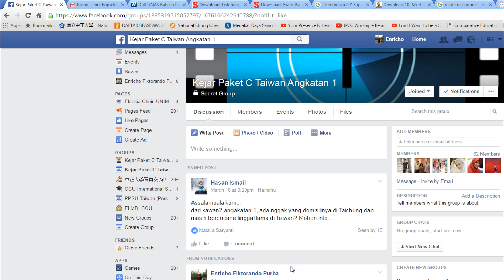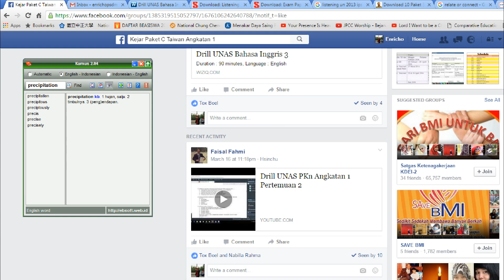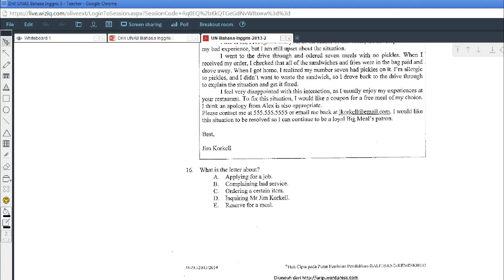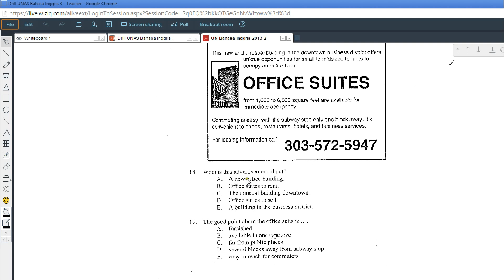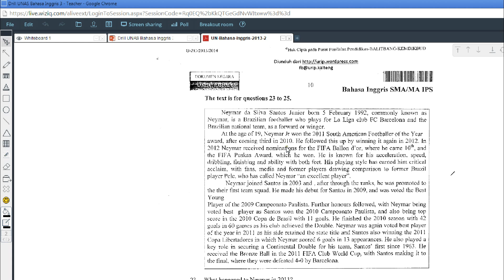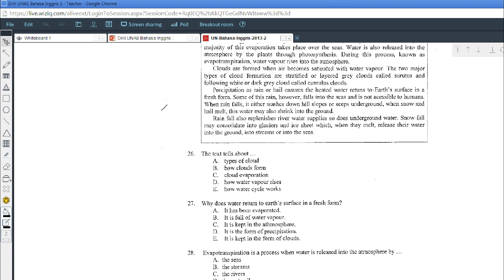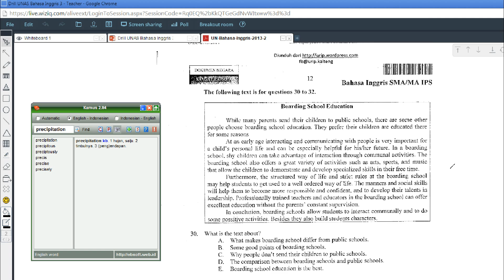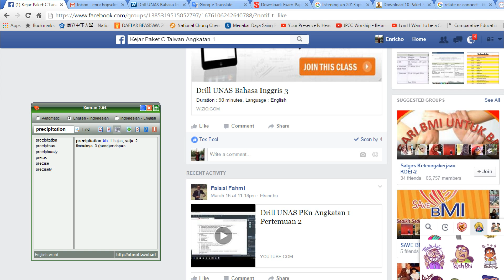Drill 3 Angkatan 1